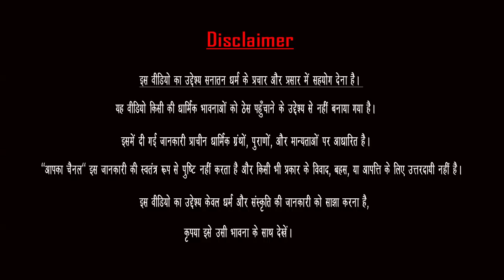Chhath Pooja Ka Mahatva Aur Katha | Surya Dev Ki Pooja Ka Pavitra Parv | Chhath Puja 2024 Special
Chhath Pooja Bharat ke sabse pavitra aur prachin tyohaaron me se ek hai, jo Surya Dev aur Chhathi Maiya ki puja ke liye manaya jata hai. Is video mein hum jaanenge Chhath Pooja ka mahatva, iski pooja vidhi, aur is pavitra parv se judi katha. Yeh video aapko batayegi kaise Chhath Pooja hamari manokamnayein poori karne aur swasthya, sampannata aur samriddhi pradan karne mein madad karti hai. Janiye is mahaan parv ka dharmik aur aadhyatmik mahatva aur kaise is parv ko Bihar, UP aur Bharat ke anya rajyon mein manaya jata hai

Chhath Pooja ka kya mahatva hai?
Chhath Pooja kyu manaya jata hai?
Surya Dev ki pooja kaise karte hain Chhath mein?
Chhath Pooja ki katha kya hai?
Chhath Pooja vidhi aur niyam kya hain?
Bihar aur UP mein Chhath Pooja kaise manayi jati hai?
Chhath Pooja mein kya kya niyam hote hain?
Chhath Puja kaise kare aur kyu important hai?